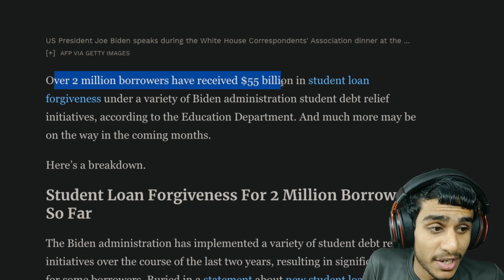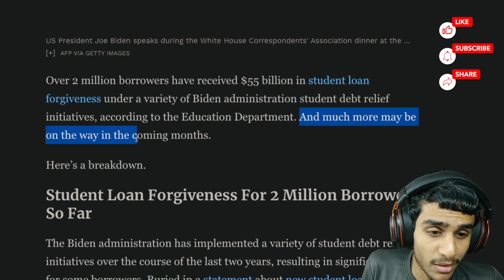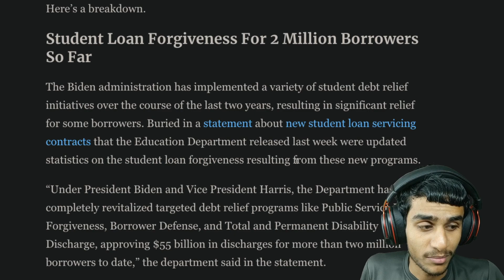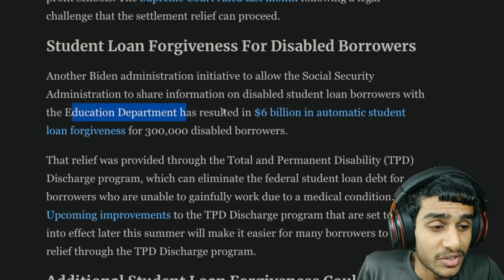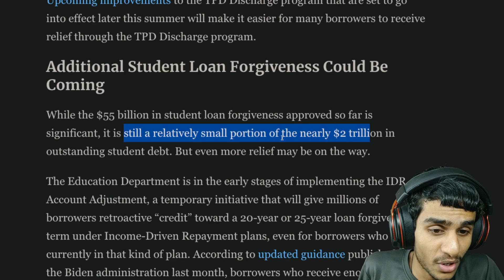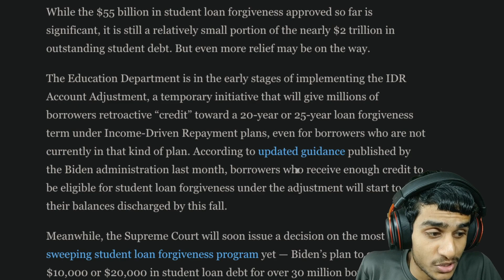Student Loan Forgiveness Update! New Supreme Court Update Additional Student Loan Forgiveness ?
student debt ? student loan ? latest news ? the news ? fox news ? breaking news ? nightly news ? nbc news ? nbc nightly news ? nbc news nightly news ? abc news ? sky news ? world news ? nbc nightly news today ? news nbc ? biden student loan forgiveness ? news today ? nbc news today ? breaking news today ? biden news ? cnn news ? fox news today ? public service student loan forgiveness ? latest news today ? blind to billionaire ? world news today ? bbc news ? texas news ? fox news sunday ? student loan forgiveness 2023 ? loan forgiveness for student loans ? student loan debt ? student loan forgiveness update ? student loan forgiveness ? news ? Let's discuss all this questions in this video.